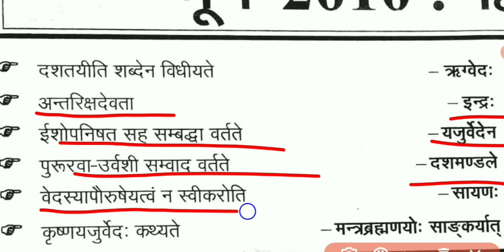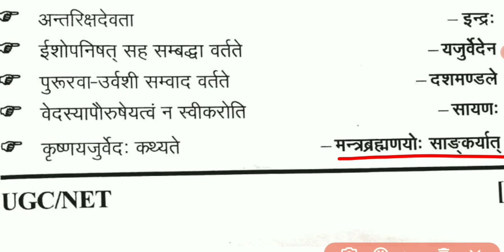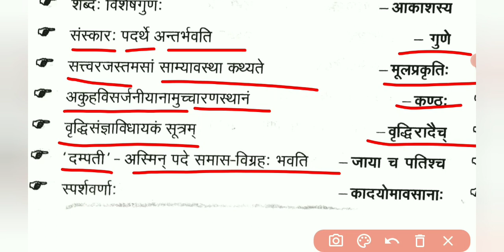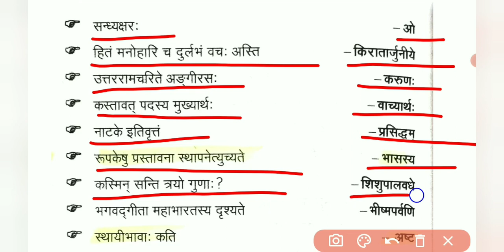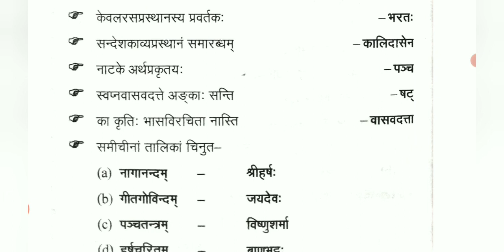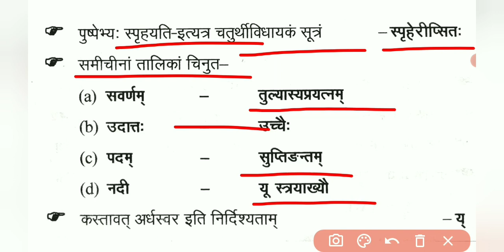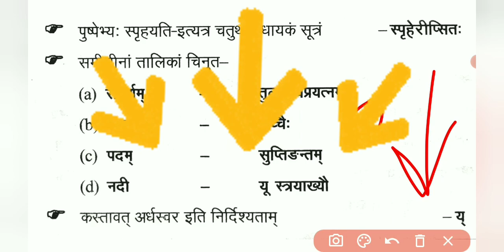UGC NET /JRF Last year questions paper sanskrit 📚 sanskrit point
नमो नमः 🙏
      उम्मीद करते हैं आपको वीडियो पसंद आई होगी यदि आपको कोई भी समस्या है तो आप हमसे कमेंट बॉक्स में पूछ सकते हैं